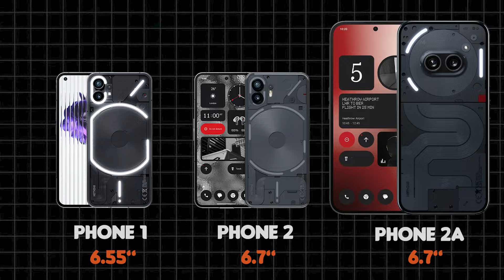Nothing Phone 2a: குறைந்த விலையில் Flagship அம்சங்கள்? 😎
Welcome to our in-depth review of the Nothing Phone 2a! In this video, we delve into the simplified features and clear benefits of this revolutionary device.

The Nothing Phone 2a promises an exceptional user experience with its sleek design and intuitive interface. From its powerful performance to its innovative camera capabilities, we cover everything you need to know about this cutting-edge smartphone.

Join us as we explore the standout features of the Nothing Phone 2a, including its stunning display, long-lasting battery life, and seamless connectivity options. Whether you're a tech enthusiast or a casual user, this review will help you understand why the Nothing Phone 2a is a must-have in today's competitive smartphone market.